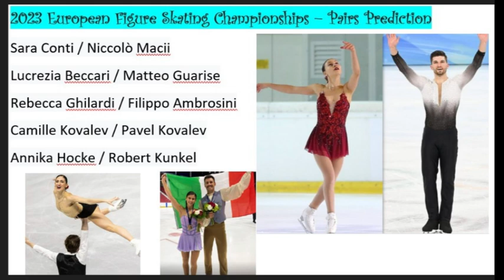2023 European Figure Skating Championships - Prediction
2023 European Figure Skating Championship – Prediction Adam Siao Him Fa, Deniss Vasiļjevs, Matteo Rizzo, Loena Hendrickx, Ekaterina Kurakova, Anastasia Gubanova, Sara Conti / Niccolò Macii, Lucrezia Beccari / Matteo Guarise, Rebecca Ghilardi / Filippo Ambrosini, Charlène Guignard / Marco Fabbri, Lilah Fear / Lewis Gibson, Allison Reed / Saulius Ambrulevičius

2023 US Figure Skating Championship - Prediction Alexa Knierim/Brandon Frazier, Emily Chan/Spencer Howe, Anastasiia Smirnova/Daniil Siianytsia, Madison Chock/Evan Bates, Caroline Green/Michael Parsons, Christina Carreira/Anthony Ponomarenko, Isabeau Levito, Audrey Shin, Amber Glenn, Illia Malinin, Jason Brown, Camden Pulkinen

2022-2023 Japanese Figure Skating Nationals – Pairs: Riku Miura / Ryuichi Kihara Men: Shoma Uno, Koshiro Shimada, Kazuki Tomono, Shun Sato, Sota Yamamoto, Kao Miura Women: Kaori Sakamoto, Mai Mihara, Mao Shimada, Ami Nakai, Mone Chiba, Hana Yoshida Ice dance: Kana Muramoto / Daisuke Takahashi vs Misato Komatsubara / Tim Koleto 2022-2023 Figure Skating Season, 2022 Grand Prix Final, 2022 Grand Prix of Espoo, 2022 NHK Trophy, 2022 MK John Wilson Trophy, 2022 Grand Prix de France Prediction, 2022 Skate Canada, 2022, Skate America, 2022 Russian Test Skate, 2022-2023 Junior Grand Prix, 2023 Figure Skating world Championship, Alena (Alyona) Kostornaya Kicked out by Eteri, Kamila Valieva Doping Scandal, CAS, IOC, ISU, WADA, 2023 Four Continents Figure Skating Championships, 2023 European Figure Skating Championships, 2023 Canadian Figure Skating Championships, 2023 U.S. Figure Skating Championships, Yuzuru Hanyu, Quad Axel, 3rd Olympic, 2023 Japan Figure Skating Championships, 2023 Russian Figure Skating Championships, 2023 Internationaux de France, 2023 NHK Trophy, 2023 Gran Premio D’Italia, 2023 Skate Canada, 2023 Skate America, Figure skating lovers, we love figure skating, Teamplushenko, Teamdavydov, teamtutberidze, figure skating news,